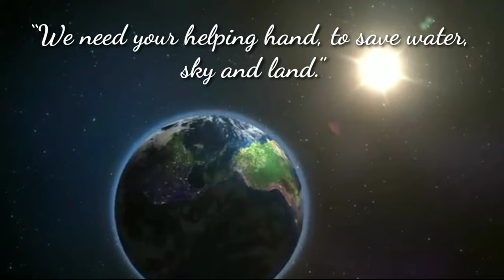Ganga 2050 || Hindi Short Film || Real Story in 2020 || Kamlesh Kumar || Asif Iqbal || kk films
A big shout out to all our wonderful friends from Mauritius, who helped us shoot this  video.

A short dedicated to the Society, Story of Ganga.

KK Films Entertainment
Presents
Ganga 2050

Star Cast : Kamlesh Kumar

Crew:
Directed by : Kamlesh Kumar
Written by : Kamlesh Kumar
Camera By : Asif Iqbal
Edited by : Kamlesh Kumar
Executive Producer : KK Films Production

Cast:
Asif Iqbal
Sarvan Kumar
Golu Kumar
Golu Friend

Special Thanks To :
Sourabh Kumar
Such lovely people from NIT Patna, Bihar ( Shoot Location )

In Association with KK Films

Are you a filmmaker, Producer, Sponsor (and other any bussiness and Query) ? Want to showcase your film/documentary and also generate income?

Wow!!! Thank you so much to those of you who have checked out my YouTube channel.